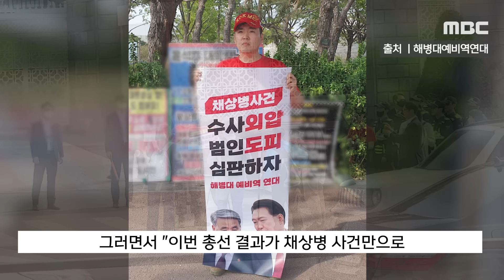[뉴스 '꾹'] "이종섭 살린 尹, 국민이 심판".."특검 수용하라" 용산 간 예비역들 (2024.04.15/MBC뉴스)